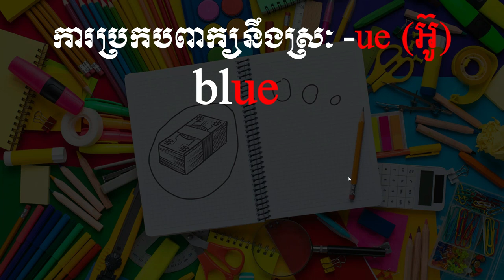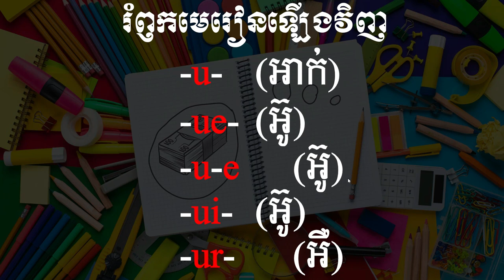How to Spell Letter U, u, ue, u-e, ui, ur with Cam Academy: Eps #14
Word in this Lesson
1) [-u-] អាក់ sum, gun, drum
2) [-ue] អ៊ូ blue, true, glue
3) [-u-e] អ៊ូ mute, cute, rude
4) [-ui-] អ៊ូ ruin, suit, fruit
5) [-ur-] អឺ hurt, turn, blur

ទំនាក់ទំនង
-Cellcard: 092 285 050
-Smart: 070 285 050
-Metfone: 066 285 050